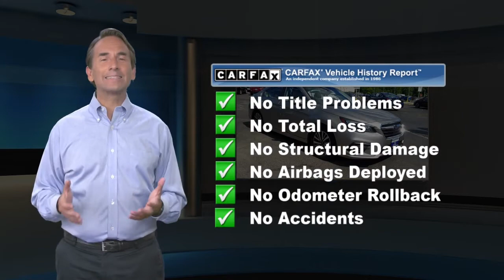Used 2019 Subaru Legacy Premium, Hamilton, NJ A21180A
2019 Subaru Legacy 2.5i Premium REMAINDER OF FACTORY WARRANTY, SERVICE RECORDS AVAILABLE, PASSES NJ STATE INSPECTION, FACTORY MAINTENANCE UP TO DATE, RECENT HALDEMAN TRADE IN, GOOD BRAKES, GOOD TIRES, BLUE TOOTH, REAR BACK UP CAMERA, SIRIUS XM, CALL FOR A FREE CAR FAX REPORT!, SYNC MY TOUCH, APPLE CAR PLAY / ANDROID AUTO, USB PORT, HEATED SEATS, NEW CABIN AND ENGINE AIR FILTER INSTALLED, FOUR WHEEL ALIGNMENT PERFORMED, 17" Alloy Wheels, Brake assist, Distance pacing cruise control: EyeSight Adaptive Cruise Control, Exterior Parking Camera Rear, Heated Door Mirrors, Heated Front Bucket Seats, Standard Model, STARLINK/Apple CarPlay/Android Auto.Priced below KBB Fair Purchase Price! CARFAX One-Owner. 25/34 City/Highway MPG

[RLVID:4642:8f02fb1a6b7e554e:a9e4bf4490874dda:1]